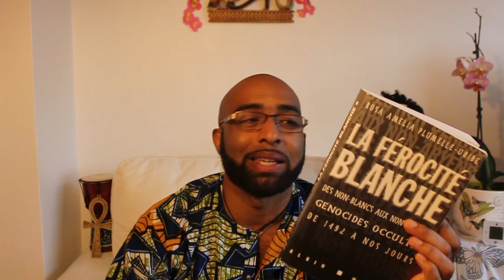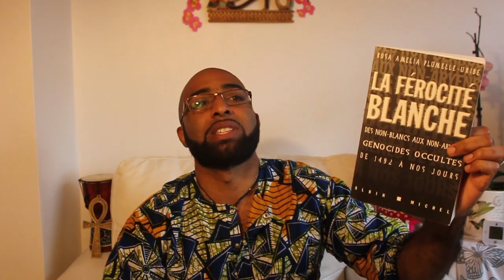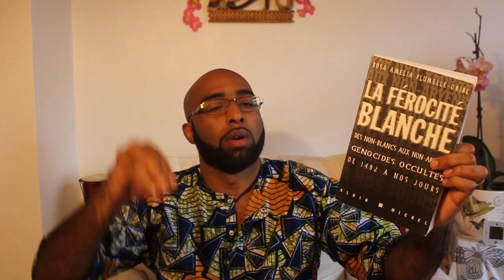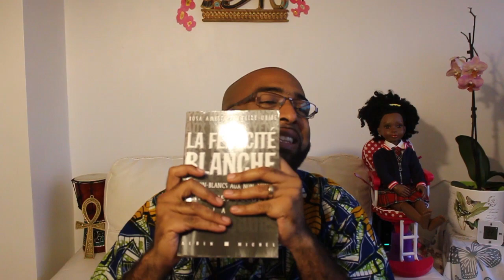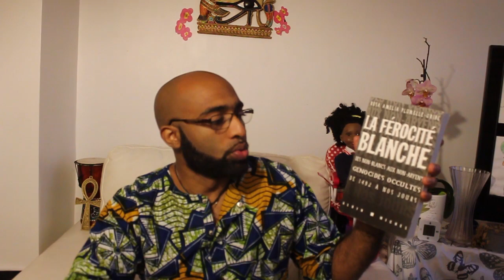La Férocité Blanche - ROSA AMELIA PLUMELLE-URIBE - Entrevue de Lecture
La Férocité Blanche - "Des Non-Blancs aux Non-Aryens Génocides occultés de 1492 à nos jours" est une lecture à faire car elle permet au lecteur de comprendre certains leviers de la justice d'hier dont nous pouvons retrouver les résidus dans la justice d'aujourd'hui mais aussi dans la vie de tous les jours.

ATTENTION AMES SENSIBLES S'ABSTENIR !

N'hésitez pas à commenter, partager, souscrire à la chaine et faire des suggestions.

Cette vidéo est un peu plus longue que d'habitude car je souhaite vraiment vous lire quelques passages marquants.